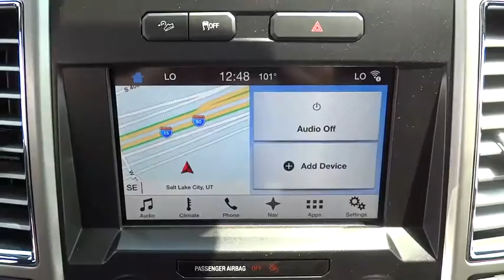2016 Ford F-150 Salt Lake City, Murray, South Jordan, West Valley City, West Jordan, UT 33414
2016 Ford F-150

This 2016 Ford F-150 4WD SuperCrew 145 Lariat is proudly offered by LHM Super Ford SFOThis Ford includes:* ENGINE: 3.5L V6 ECOBOOST  * Gasoline Fuel  * V6 Cylinder Engine  * Turbocharged* TAILGATE STEP W/TAILGATE LIFT ASSIST  * Power Liftgate  * Remote Trunk Release* EQUIPMENT GROUP 501A MID  * Keyless Start  * Remote Engine Start  * Integrated Turn Signal Mirrors  * Power Mirror(s)  * Blind Spot Monitor  * Power Folding Mirrors  * Rear Parking Aid  * Universal Garage Door Opener  * Heated Mirrors  * Cross-Traffic Alert* MAX TRAILER TOW PACKAGE  * Locking/Limited Slip Differential* ELECTRONIC LOCKING  * Locking/Limited Slip Differential* EXTENDED RANGE 36 GALLON FUEL TANK* TRANSMISSION: ELECTRONIC 6-SPEED AUTOMATIC  * Transmission w/Dual Shift Mode  * A/T  * 6-Speed A/T* PANORAMIC VISTA ROOF  * Sun/Moon Roof  * Sun/Moonroof  * Panoramic Roof  * Dual Moonroof* PRO TRAILER BACKUP ASSIST* LARIAT SPORT APPEARANCE PACKAGE  * Aluminum Wheels  * Running Boards/Side Steps* BLUE FLAME METALLIC* FX4 OFF-ROAD PACKAGE* VOICE-ACTIVATED NAVIGATION  * Navigation System*Note - For third party subscriptions or services, please contact the dealer for more information.*Today's luxury vehicle is not just about opulence. It's about a perfect balance of performance, comfort and attention to detail. This 2016 Ford F-150 is the perfect example of the modern luxury. This vehicle comes with 4WD for better traction on unstable surfaces, like snow and dirt to give you the edge over anything you might encounter on the road.Enjoy the drive without worrying about directions thanks to the built-in navigation system.